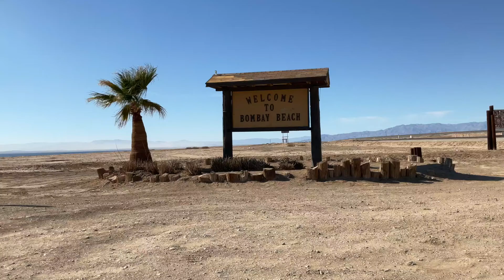Behind the Scenes | Palm Trails | Salton Sea Photo Shoot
Photo shoot at Bombay Beach, CA. November 27th, 2022.

Palm Trails
Jose Gonzalez - Guitar, Lead Vocals
Allison Farran - Keys
Rene H. Treviño - Bass
Mateo Sanchez - Drums/Percussion